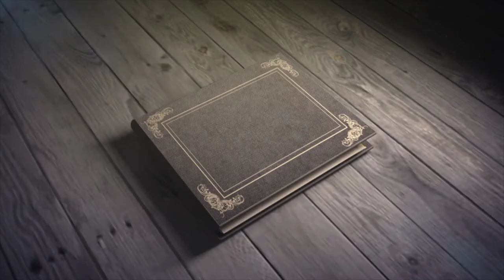Savell Family - Palmerston North Photographer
Portrait Photography by Tessa Russell.
Palmerston North, Upper Hutt, Lower Hutt & Wellington